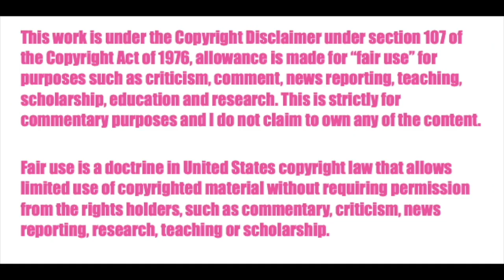Hello Kitty Supercute Adventures!!! ♡ ep 1-4 Reaction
I  seriously had such a blast watching the first few episodes of this super adorable shorts series, and I really hope you guys will join me for more!!!

ABOUT ME ☼☼☼